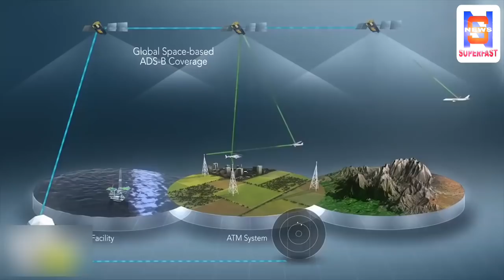SAT की इन खूबियों के बारे में जानते हैं आप | Mission shakti 5 unknown facts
A-SAT की इन खूबियों के बारे में जानते हैं आप | Mission shakti 5 unknown facts |

Hello Friends

1.Latest Technology
2.How to make money Online,
3.Android Tricks and Tips
4.How to How to Make Website
5.Google AdSense
6.PC Tricks
7.Ration card
8.Aadhar card
9.Awas Yojana
10.Sarkar ki Yojna
11.Online Form apply
12.Technical video
13.App Review
14.Unboxing
15.Tips & Tricks
16.PAN card
17.Latest News & Updates of World
18.Breaking News
19.News Superfast
20.Entertainment

Video Title-A-SAT की इन खूबियों के बारे में जानते हैं आप | Mission shakti 5 unknown facts |

news superfast,
mission shakti,
india mission shakti,
5 facts mission shakti,
mission shakti facts,
today news,
breaking news,
latest news,
world news,